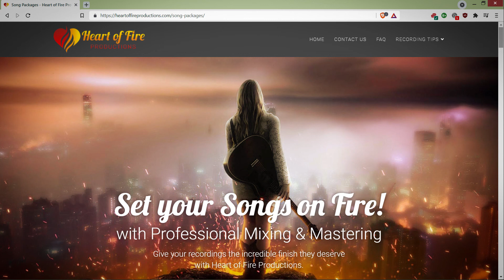Rat Distortion Pedal Demo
In this Rat pedal demo we play on of the best distortions available for not much money. The Rat distortion pedal has been used by guitarists all over the world since 1978 and is still incredibly popular.
A stratocaster was played into a Marshall DSL 40c

0:00 - Pro co Rat into clean channel
8:00 - Pro co Rat into crunch channel
11:55 -Pro co Compressor pedal into Rat into clean channel